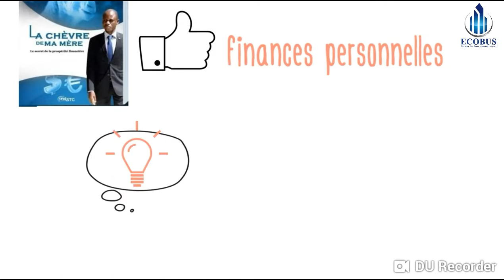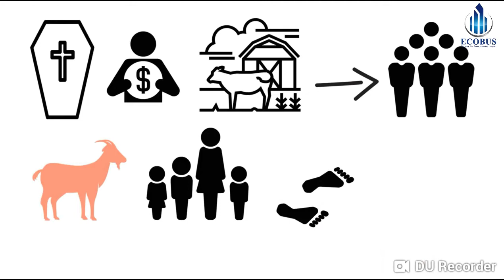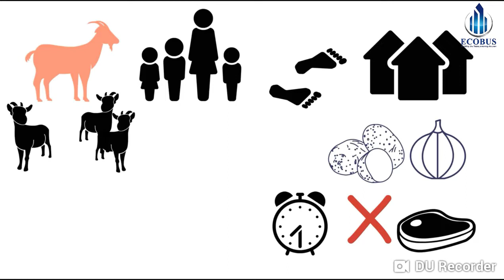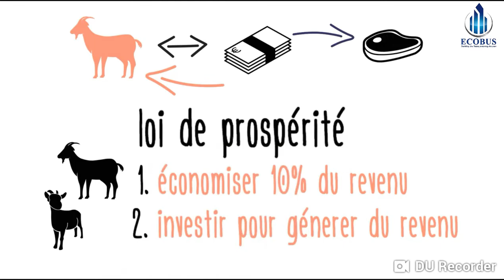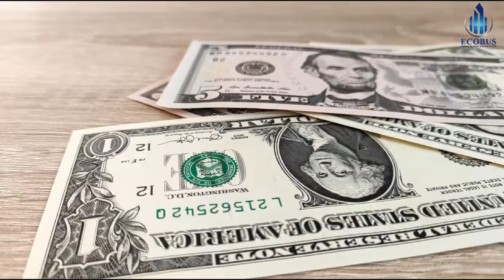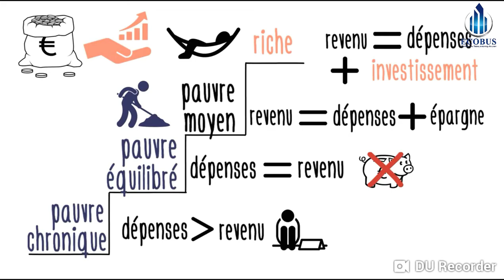Inkuru idakwiye kugucika||Ubuzima bubabaje Ricardo yaciye akabuvamwo maze akaba rurangiranwa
Ku cipfuzo c'uwatwandikiye adusaba gukora ubucukumbuzi ku gitabu bishe Chèvre_de_ma_mere ca Ricardo KANIAMA, twabikoze,ryohereregwa video ng'iyo.
Nimba ufise impano iyariyo yose (kuririmba,gucapa,gukina,amacinema) canke ufise ingorane (kugwara,kurondeza ivyazimiye).Turondere kugira tubigufashe twongere tunaguteze imbere

Twandikire kuri :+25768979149 (call simple,whatsApp num)
Adresse: Bujumbura, Burundi
               Chaussée du PL RWAGASORE No.  36
               Immeuble SINAMENYE 1er Étage